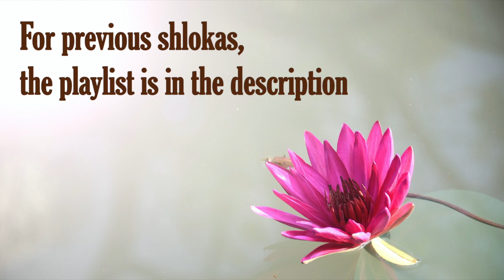Bhagavad Gita 17.15 | Gita Chapter 17 Shloka 15 | Gita Shloka 609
Bhagavad Gita (The song of God) is the most important Hindu text which provides a synthesis of the ideas of Hinduism. It talks about dharma, bhakti and the yogic ideas of moksha. It covers jnana, bhakti, karma, and Raja Yoga. In this video shloka 15 of the seventeenth chapter of Bhagavad Gita is been discussed.